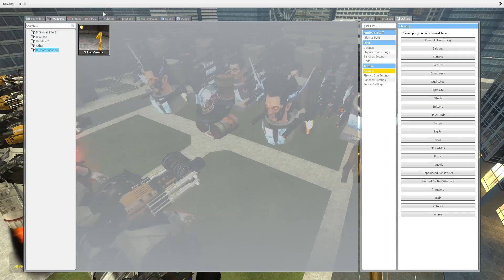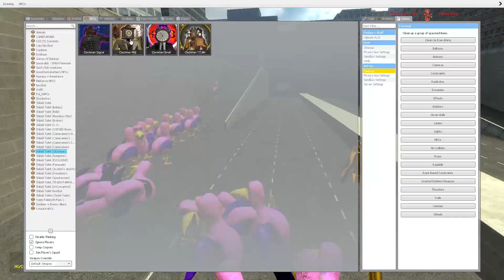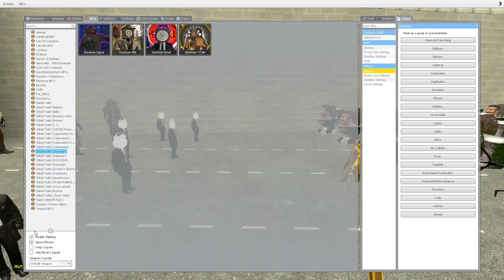Skibidi Toilet Laserman Titan Clockman baby toilet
Skibidi Toilet Laserman Titan Clockman

 toilet, dafuqboom, cameraman, speakerman, skibidi, Garrys mod, Titan cameraman, TV Man, G-Man, TV Woman,  Gmod